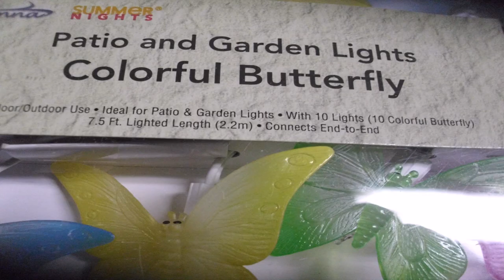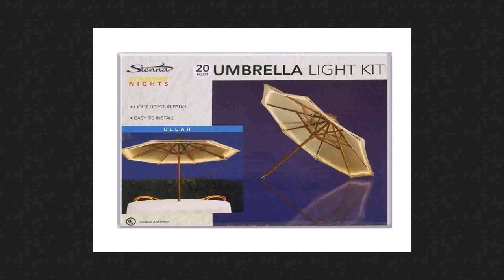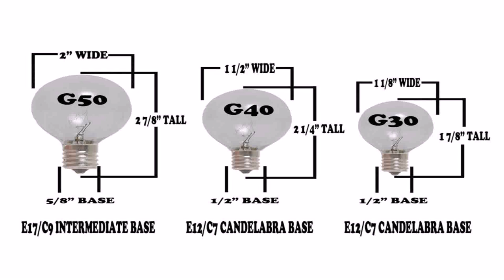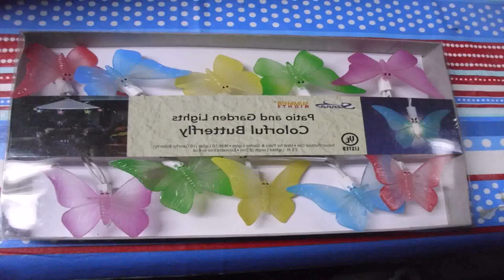Sienna Patio And Garden Globe Lights